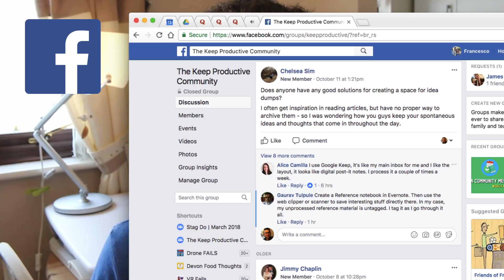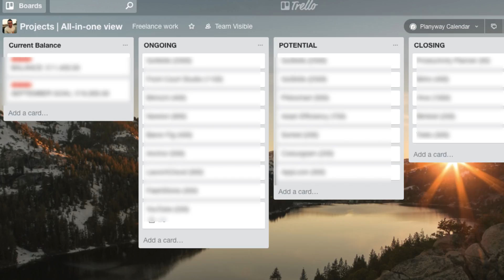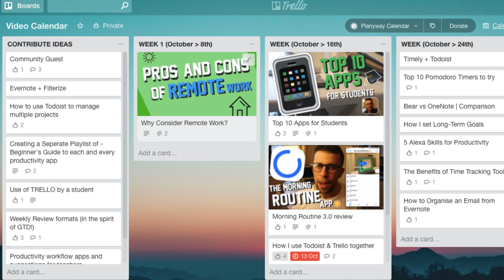How I Use Trello + Todoist together ✅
Stop doing busywork! Try Bento Focus Find the best productivity tools with our One of the most used to-do list applications and the leading planner/to-do list app Todoist + Trello provide a flexible and easy to use experience. But how can they work together to help you get more done. Let's explore how to use Trello and Todoist in tandem.

/// MUSIC USED

●Follow DJ Quads - Support - DJ Quads

// ABOUT

Remote-working marketer by day, Productivity app reviewing YouTuber by night. Based in the UK. Enthusiastic about technology! Keep Productive is a community dedicated to helping you find the best productivity applications and achieving your goals through interviews/advice with experts in the productivity field. You can find out more about Keep Productive over Keep Productive is a community dedicated to helping you find the best productivity applications and achieving your goals through interviews/advice with experts in the productivity field. You can find out more about Keep Productive over Find the perfect productivity tools with Tool Finder
POPULAR TOOLS